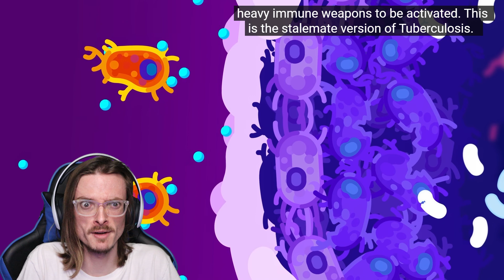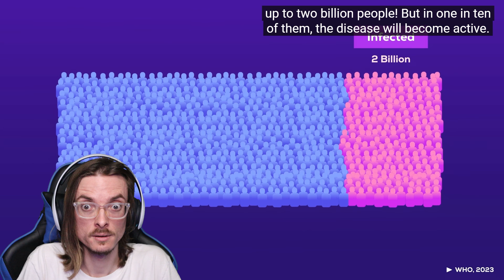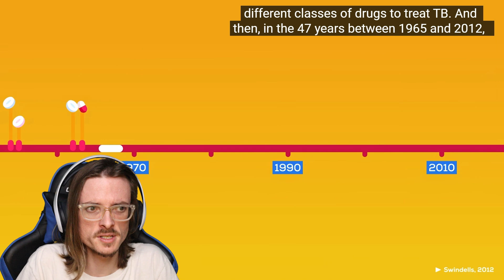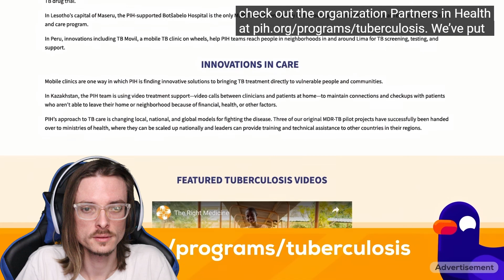"This Disease is Deadlier Than The Plague" by Kurzgesagt Reaction!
In this Video, I will be reacting to This Disease is Deadlier Than The Plague by Kurzgesagt – In a Nutshell!

00:00 Intro
01:00 Reaction
11:46 Final Thoughts

Outro Song!
"Little Dream" by Dj Quads